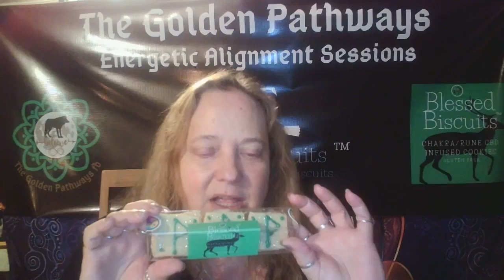Golden Path of the Runes E 61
Crown Chakra
Chakra Clearing